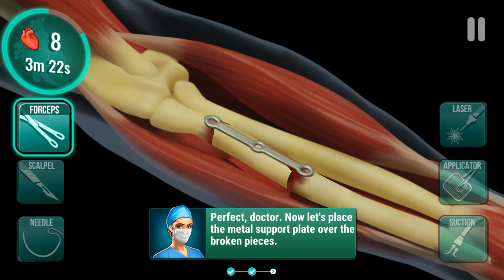New Cartoon - Operate Now Hospital - Surgery